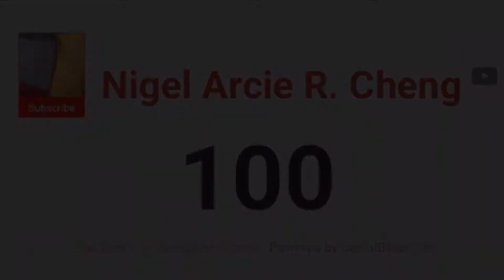Domino Day 2021: 100 Subscribers!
Thanks for giving me the most basic prize of an incredible milestone!